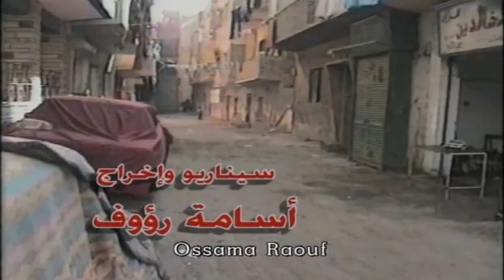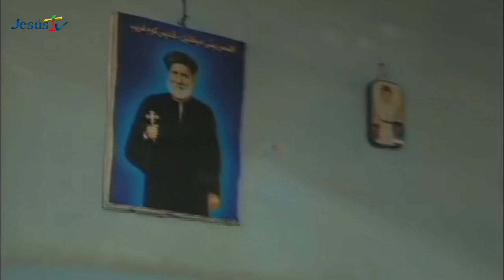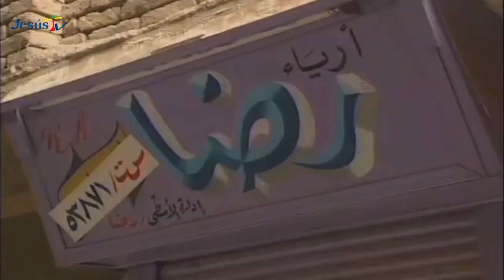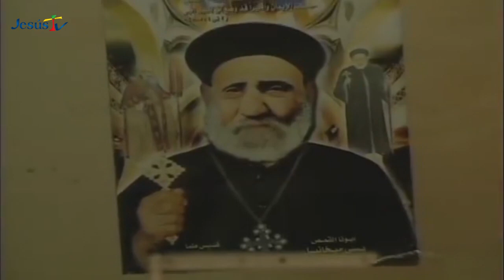فيلم الرمل العجيب أبونا يسي ميخائيل